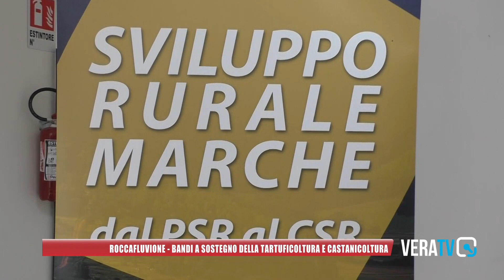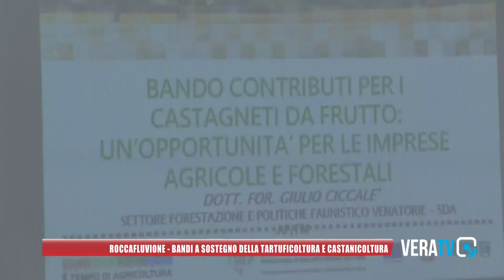Roccafluvione - Bandi a sostegno di tartuficoltura e castanicoltura, opportunità per il territorio